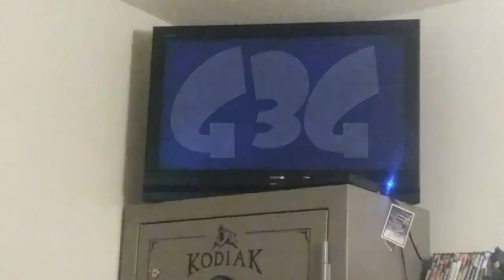Colton Wood Assaulted By LA Fitness Thug!